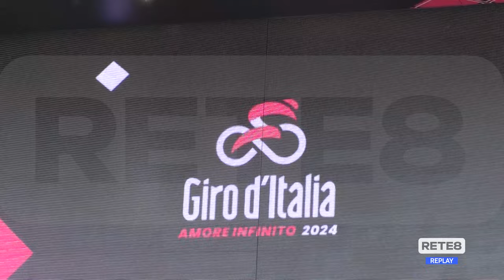Giro d'Italia - Pogacar fa tripletta al giro e consolida il primato in maglia rosa